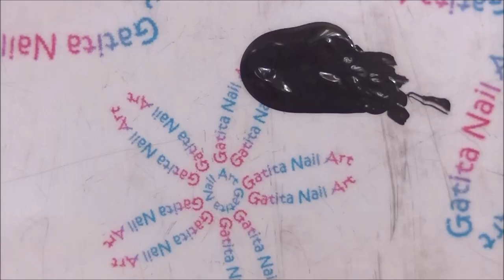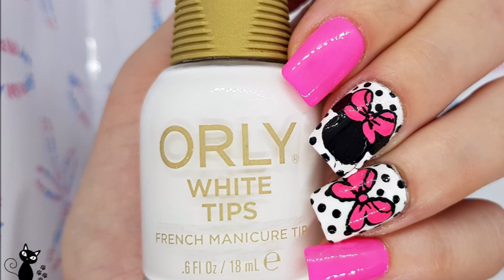Diseño de Uñas Minnie Mouse Disney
❤❤ LÉEME / DESPLIEGAME ❤❤

Visita los vídeos de las chicas para descubrir la recreación de sus manicuras ! :